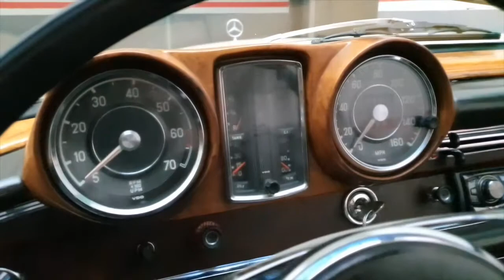Mercedes-Benz 250 SE Cabriolet (1967) at auctomobile.com